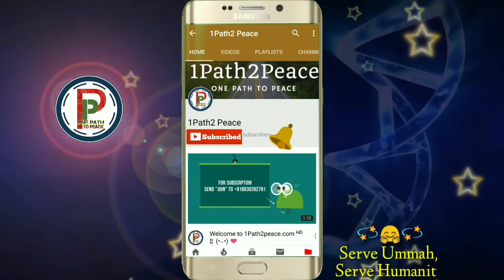Surah Nooh (نوح)┇Qaari Abdurrehman Masoodi┇Heart touching┇English & Urdu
Surah Nooh

1. We sent Noah to his People (with the Command): "Do thou warn thy People before there comes to them a grievous Penalty."
یقیناً ہم نے نوح ( علیہ السلام ) کو ان کی قوم کی طرف بھیجا کہ اپنی قوم کو ڈرا دو ( اور خبردار کردو ) اس سے پہلے کہ ان کے پاس دردناک عذاب آجائے ۔
2. He said: "O my People! I am to you a Warner, clear and open:
 نوح علیہ السلام نے ) کہا اے میری قوم! میں تمہیں صاف صاف ڈرانے والا ہوں ۔
3. "That ye should worship Allah, fear Him and obey me:
کہ تم اللہ کی عبادت کرو اور اسی سے ڈرو اور میرا کہنا مانو ۔
4. "So He may forgive you your sins and give you respite for a stated Term: for when the Term given by Allah is accomplished, it cannot be put forward: if ye only knew."
تو وہ خود تمہارے گناہ بخش دے گا اور تمہیں ایک وقت مقررہ تک چھوڑ دے گا یقیناً اللہ کا وعدہ جب آجاتا ہے تو مؤخر نہیں ہوتا کاش تمہیں سمجھ ہوتی ۔
5. He said: "O my Lord! I have called to my People night and day:
نوح علیہ السلام نے ) کہا اے میرے پروردگار! میں نے اپنی قوم کو رات دن تیری طرف بلایا ہے ۔
6. "But my call only increases (their) flight (from the Right).
مگر میرے بلانے سے یہ لوگ اور زیادہ بھاگنے لگے ۔
7. "And every time I have called to them, that Thou mightest forgive them, they have (only) thrust their fingers into their ears, covered themselves up with their garments, grown obstinate, and given themselves up to arrogance.
میں نے جب کبھی انہیں تیری بخشش کے لئے بلایا انہوں نے اپنی انگلیاں اپنے کانوں میں ڈال لیں اور اپنے کپڑوں کو اوڑھ لیا اور اڑ گئے اور پھر بڑا تکبر کیا ۔
8. "So I have called to them aloud;
پھر میں نے انہیں با آواز بلند بلایا ۔
9. "Further I have spoken to them in public and secretly in private,
بیشک میں نے ان سے اعلانیہ بھی کہا اور چپکے چپکے بھی ۔
10. "Saying, 'Ask forgiveness from your Lord; for He is Oft-Forgiving;
اور میں نے کہا کہ اپنے رب سے اپنے گناہ بخشواؤ ( اور معافی مانگو ) وہ یقیناً بڑا بخشنے والا ہے ۔
11. "'He will send rain to you in abundance;
وہ تم پر آسمان کو خوب برستا ہوا چھوڑ دے گا ۔
12. "'Give you increase in wealth and sons; and bestow on you gardens and bestow on you rivers (of flowing water).
اور تمہیں خوب پے درپے مال اور اولاد میں ترقی دے گا اور تمہیں باغات دے گا اور تمہارے لئے نہریں نکال دے گا ۔
13. "'What is the matter with you, that ye place not your hope for kindness and long-suffering in Allah,-
تمہیں کیا ہوگیا ہے کہ تم اللہ کی برتری کا عقیدہ نہیں رکھتے ۔
14. "'Seeing that it is He that has created you in diverse stages?
حالانکہ اس نے تمہیں طرح طرح سے پیدا کیا ہے ۔
15. "'See ye not how Allah has created the seven heavens one above another,
کیا تم نہیں دیکھتے کہ اللہ تعالٰی نے اوپر تلے کس طرح سات آسمان پیدا کر دیئے ہیں ۔
16. "'And made the moon a light in their midst, and made the sun as a (Glorious) Lamp?
اور ان میں چاند کو خوب جگمگاتا بنایا ہے اور سورج کو روشن چراغ بنایا ہے ۔
17. "'And Allah has produced you from the earth growing (gradually),
اور تم کو زمین سے ایک ( خاص اہتمام سے ) اگایا ہے ۔ ( اور پیدا کیا ہے )
18. "'And in the End He will return you into the (earth), and raise you forth (again at the Resurrection)?
پھر تمہیں اسی میں لوٹا لے جائے گا اور ( ایک خاص طریقہ ) سے پھر نکالے گا ۔
19. "'And Allah has made the earth for you as a carpet (spread out),
اور تمہارے لئے زمین کو اللہ تعالٰی نے فرش بنا دیا ہے ۔
20. "'That ye may go about therein, in spacious roads.'"
تاکہ تم اس کی کشادہ راہوں میں چلو پھرو ۔
21. Noah said: "O my Lord! They have disobeyed me, but they follow (men) whose wealth and children give them no increase but only Loss.
نوح ( علیہ السلام ) نے کہا اے میرے پروردگار! ان لوگوں نے میری تو نافرمانی کی اور ایسوں کی فرمانبرداری کی جن کے مال و اولاد نے ( یقیناً ) نقصان ہی میں بڑھایا ہے ۔
22. "And they have devised a tremendous Plot.
اور ان لوگوں نے بڑا سخت فریب کیا ۔
23. "And they have said (to each other), 'Abandon not your gods: Abandon neither Wadd nor Suwa', neither Yaguth nor Ya'uq, nor Nasr';-

24. "They have already misled many; and grant Thou no increase to the wrong- doers but in straying (from their mark)."
اور انہوں نے بہت سے لوگوں کو گمراہ کیا ( الٰہی ) تو ان ظالموں کی گمراہی اور بڑھا ۔
25. Because of their sins they were drowned (in the flood), and were made to enter the Fire (of Punishment): and they found- in lieu of Allah. none to help them.
یہ لوگ بہ سبب اپنے گناہوں کے ڈبو دیئے گئے اور جہنم میں پہنچا دیئے گئے اور اللہ کے سوا اپنا کوئی مددگار انہوں نے نہ پایا ۔
26. And Noah, said: "O my Lord! Leave not of the Unbelievers, a single one on earth!
اور ( حضرت ) نوح ( علیہ السلام ) نے کہا کہ اے میرے پالنے والے! تو روئے زمین پر کسی کافر کو رہنے سہنے والا نہ چھوڑ ۔
27. "For, if Thou dost leave (any of) them, they will but mislead Thy devotees, and they will breed none but wicked ungrateful ones.
اگر تو انہیں چھوڑ دے گا تو ( یقیناً ) یہ تیرے ( اور ) بندوں کو ( بھی ) گمراہ کر دیں گے اور یہ فاجروں اور ڈھیٹ کافروں ہی کو جنم دیں گے ۔
28. 28. "O my Lord! Forgive me, my parents, all who enter my house in Faith, and (all) believing men and believing women: and to the wrong-doers grant Thou no increase but in perdition!"